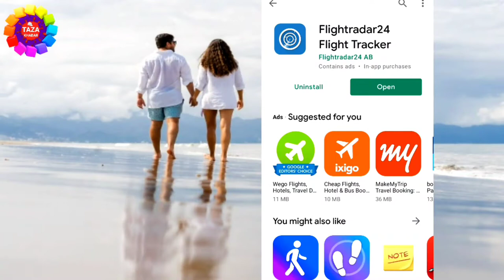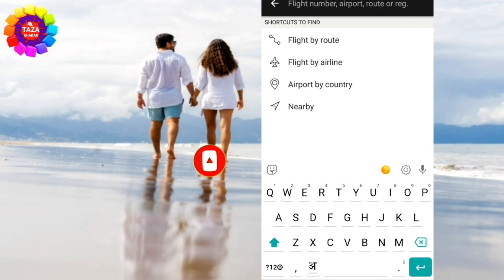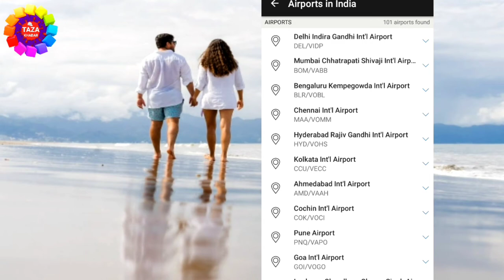Trace Any Flight on You Smartphone | दुनिया की किसी भी फ्लाइट को ट्रेस करे अपने फ़ोन पर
Is video me aap dekhenge ki duniya ki kisi bhi flight ko apne smartphone se kaise trace kare.mai aap ko smartphone se dekhaya hai ki ap kisi bhi plan ko ghar baithe kaise trace kar sakte hai,ye aap ko us time ye bahut kaam aa sakti hai jab aap ko koye family mamber, ya aap ko koye friend ya aap ki koye girlfriend kahi ja raha ho plain se aue aap ye jan na chahte ho ki wo abhi kaha pe hai,kahi wo paharo me to nhi h,kahi sea me to nhi hai, kahi airpot pe to nhi baithi hai kahi wo aap ke makan ke upper se to nhi ja rahi hai to aap us ko bahut aasani se trace kar sakte hai ap apne smartphone se ghar baithe,mai aap ko complete process dekhaya hai ki aap kaise usko tress karenge aur mai aap ko ye bhi detail me dekhaya hai ki aap plain ko kaise 3D view me kaise dekhange,
Dosto ye video aap ko acchi lage to video ko like karna na bhule kyou ki aap ki ek like hume motivation deta hai,to like karna na bhule agar aap mere channel pe naye hai to channel ko subscribe karna na bhule subscribe karne se ye hoga ki mai roj new-new video upload karta hu aur aap ko mere video se bahut knowledge milegi,to dosto ap mere channel pe naye hai to channel ko subscribe kar lijiye aur agar aap mere channel ko pahle se subscribe kiye hai to thanx,video ko like karur kijiye,

Tags for reference : trace any flight on you smartphone,trace any flight,flight ko kaise trace kare,mobile par flight ko kaise trace karte hai,laptop se flight ko kaise trace kare,flight trace,kaise flight ko trace karte hai,flight trace,2021 me flight ko kaise trace kare,flight kaha hai kaise trace kare,mobile se flight ko kaise trace kare,plain ko kaise trace kare,mobile se plain ko kaise trace kare,laptop se plain ko kaise trace kare,desktop se plain ko kaise trace kare,desktop se flight ko kaise trace kare,kaise jane plain kaha hai,kaise jane flight kaha hai,flight,plain,zoom,taza khabar,engineer raza,flight ko kaise trace kiya jata hai,laptop se flight ko kaise trace kiya jata hai,smart phone se  plain ko kaise trace kare ki kaha hai,flight kaha hai kaise trace kiya jata hai mobile se,laptop se plain ko kaise trace kare ki kaha hai abhi, किसी भी फ्लाइट को ट्रेस करे,किसी भी फ्लाइट को ट्रेस करे अपने फ़ोन पर,दुनिया की  किसी भी फ्लाइट को ट्रेस करे अपने फ़ोन पर